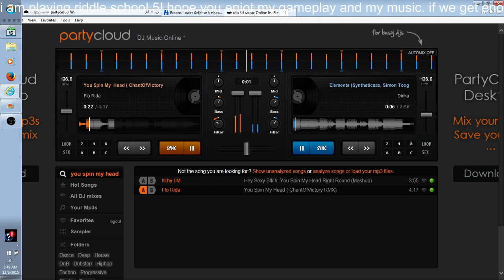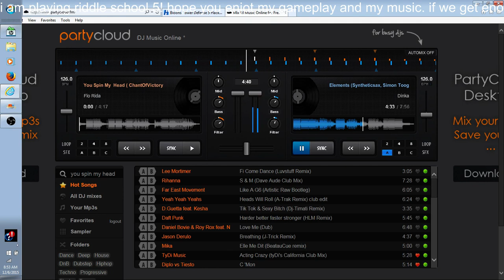friday morning tune partycloud.fm, elements my heads